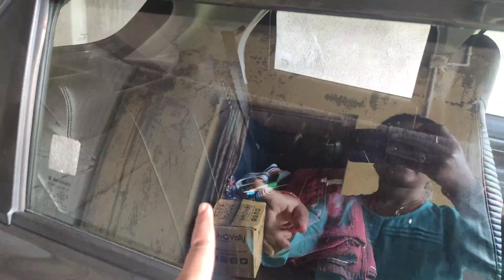कैसी है हमारी New रामप्यारी 🥰Finally New गाड़ी की पूजा हो गयी🤗 | sunita